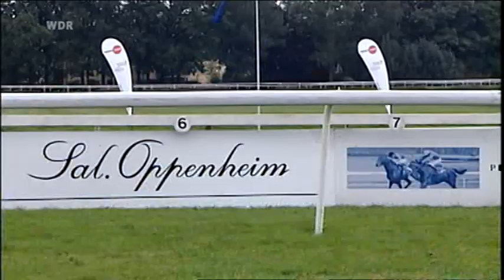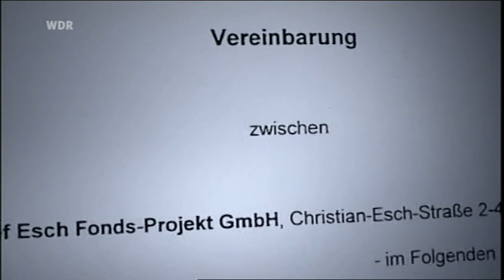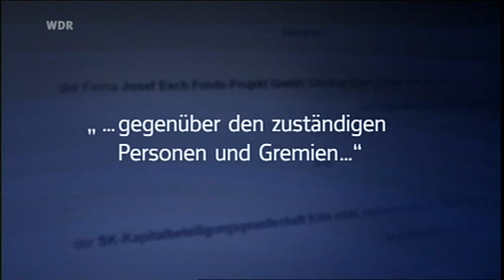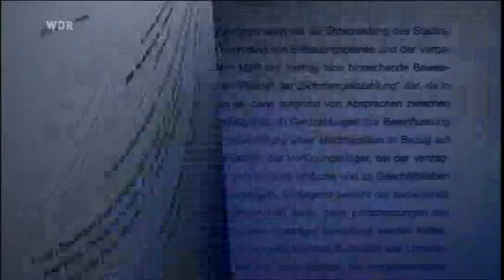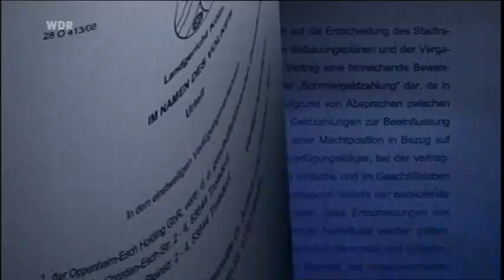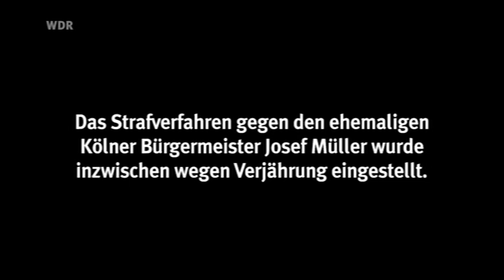Wie Politiker und Investoren bei der Sparkasse KölnBonn abkassierten - ( TEIL 5/5)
Beraten und verkauft - Wie Politiker und Investoren bei der Sparkasse KölnBonn abkassierten
aus der Reihe "die story"
Ein Film von Ingolf Gritschneder und Georg Wellmann
Köln
Seit Wochen ist die Sparkasse KölnBonn in den Schlagzeilen wegen dreistelliger Millionenverluste, undurchsichtiger Geschäfte und dubioser Beraterverträge, die während der Amtszeit des ehemaligen Vorstandsvorsitzenden Gustav Adolf Schröder abgeschlossen wurden. Der neue Sparkassenchef Arthur Grzesiek hat diese Vorgänge jetzt eingeräumt und sich öffentlich bei Mitarbeitern, Kunden und Bürgern entschuldigt. "Ich schäme mich für das, was ich hier vorgefunden habe."
Besonders die millionenschweren Beraterverträge mit Kölner Politikern haben die Bürger der Stadt empört. Die Gegenleistungen sind umstritten. Dadurch konnte in der Öffentlichkeit der Eindruck entstehen, einflussreiche Politiker wären mit Hilfe des kommunalen Kreditinstituts mit Millionensummen versorgt worden. Seit über einem Jahr lässt die Sparkasse KölnBonn die Vorgänge durch Wirtschaftsprüfungsgesellschaften aufklären. Nachdem das Kreditinstitut der Kölner Staatsanwaltschaft ihre Prüfberichte übergeben hat, wurden Ermittlungsverfahren eröffnet gegen den ehemaligen Vorstandsvorsitzenden Schröder, den inzwischen zurückgetretenen CDU-Bürgermeister Josef Müller sowie den Kölner CDU-Politiker Prof. Rolf Bietmann, der als langjähriger Verwaltungsratsvorsitzender seinerzeit den Vorstand kontrollierte.
Die story-Autoren Ingolf Gritschneder und Georg Wellmann verfolgen in der Dokumentation neue Spuren. Bei ihren Recherchen stoßen sie auf ein Geflecht von Firmen und Verträgen, die offenbar dazu dienten, Geldzahlungen zu verschleiern. Erst nachdem Schröder 2007 vorzeitig aus seinem Amt ausschied, wurde das ganze Ausmaß der Verluste bei der Sparkasse deutlich. Allein dreistellige Millionenverluste stammten aus dem Kölner Messegeschäft, welches Schröder mit den Privatinvestoren des Oppenheim-Esch-Fonds eingefädelt hatte.
Die beiden Autoren hatten bereits in drei früheren story-Folgen herausgefunden, dass die Sparkasse den vermögenden Privatinvestoren das Milliardengeschäft verschafft hatte.

Die Risiken und Verluste aus dem Geschäft, die immer deutlicher werden, muss letztlich der Steuerzahler tragen. Für diese Recherchen wurden Ingolf Gritschneder und Georg Wellmann für den Grimme-Preis 2009 nominiert. Die Spur von einigen der jetzt aufgetauchten Beraterverträge führt zu dem Messegeschäft.